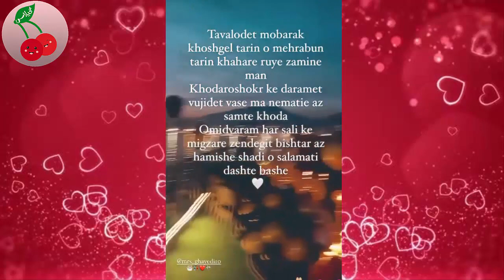تولد لاکچری مهدی قائدی برای همسرش روی کشتی تفریحی در دریاچه چیتگر